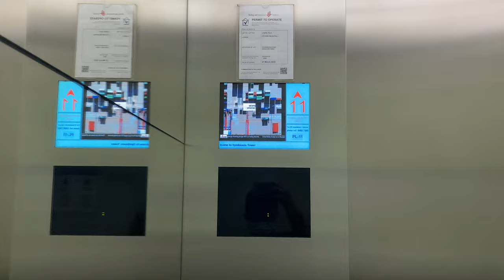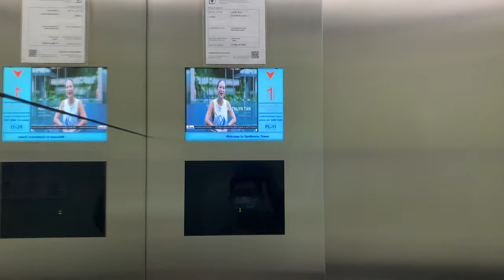SCHINDLER 7000 MR @ SYMBIOSIS [LOW ZONE LIFTS SERVING 5 TO 12]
AWESOME High Speed Schindler 7000!

Serves the Low Zone, which is from 5 to 12 (a total of 9 landings).